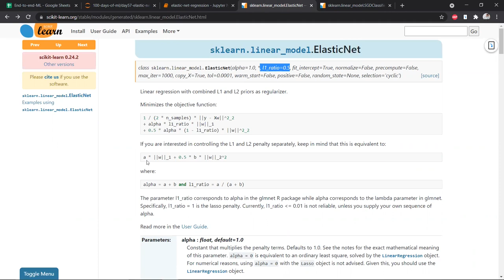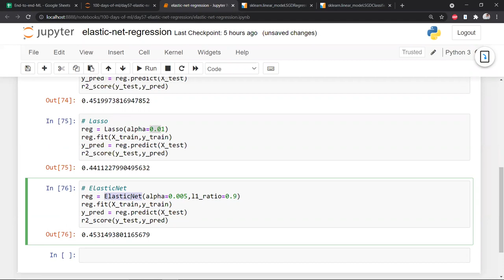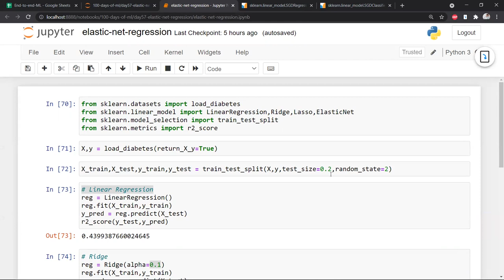ElasticNet Regression | Intuition and Code Example | Regularized Linear Models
Explore the versatility of ElasticNet Regression in this video, blending intuitive insights with a practical code example. Learn why ElasticNet combines the strengths of Lasso and Ridge Regression and how to implement it in Python.